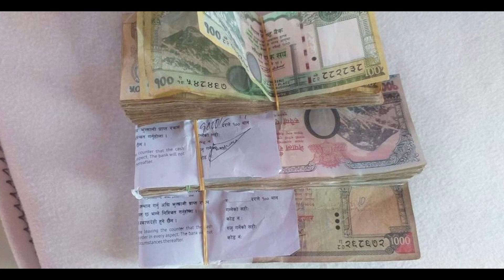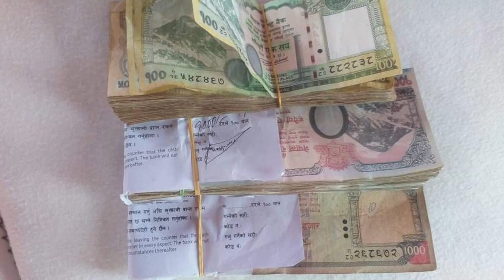Donations for Sarmiya Rai from Hong Kong | Change Dharti Amakosh